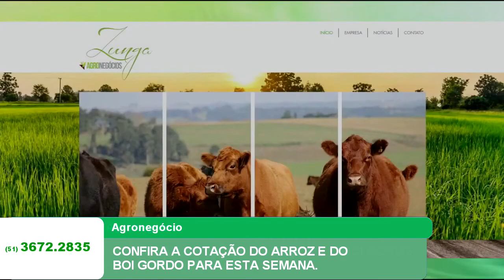CONFIRA A COTAÇÃO DO ARROZ E DO BOI GORDO PARA ESTA SEMANA.